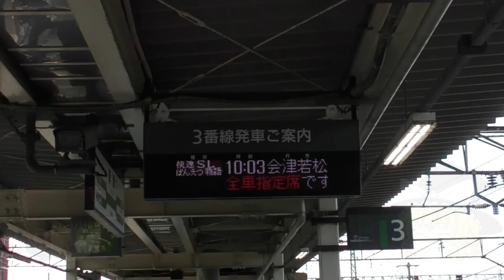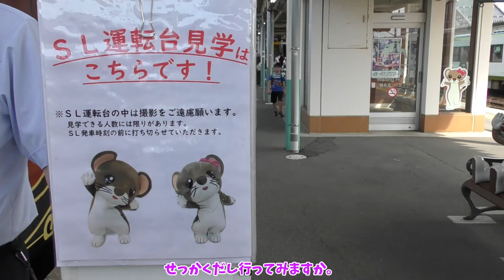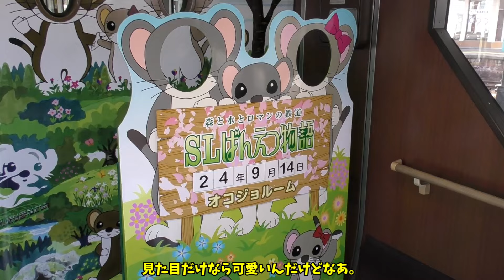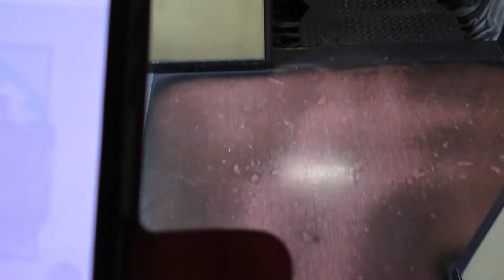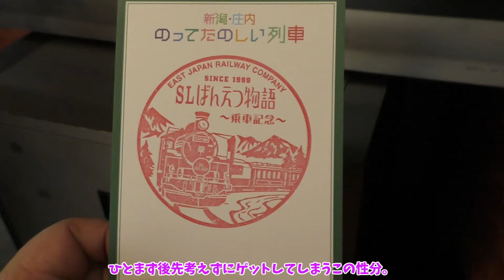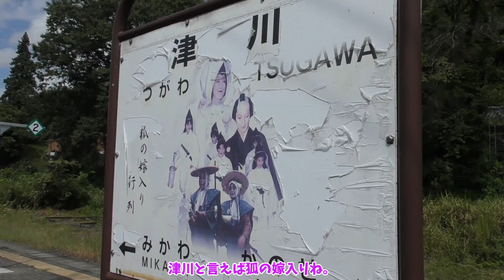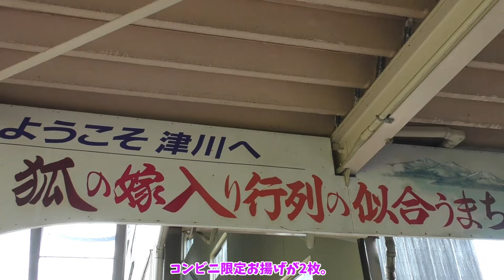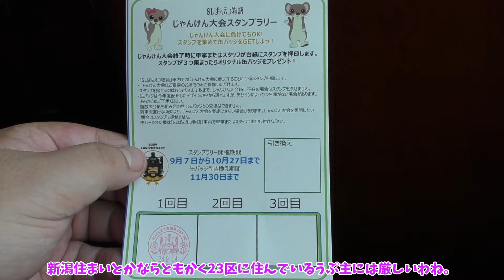WESTERポイント全線フリーきっぷで三日間西日本を乗り回す旅 第十五夜【いかつい貴婦人】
以前兵庫県内を徘徊して溜めに溜めたWESTERポイントを召喚するときが来た。いざ行かん西日本。
第十四夜からは番外編。
第十五夜は貴婦人見参。え？貴婦人・・・

【編集ソフト】
ゆっくりMovieMaker4
AviUtl
【効果音】
効果音ラボ様
【BGM】
魔王魂様